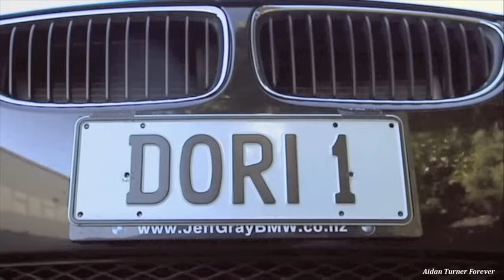Aidan Turner/Kili Clips From The Hobbit AUJ Extended Edition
We’ve edited & complied the Kili clips and Aidan Turner's witty commentary from The Hobbit: An Unexpected Journey Extended Edition bonus materials.  Hope Aidan does a comedy soon as his comedic timing is pitch perfect.  Addition music in this fan vid is from "Dat Smooth Shit" by Manifest and "Defined" by Cosecha Davino.  SFX from Imovie.

Hopefully you like this video and if so, could you do us a favor and like our Aidan Turner fan page.  I don't know why, but none of the AT fan pages have the kind of likes I think an actor of Aidan status deserves. We have the largest Aidan Turner facebook fan site, but it's small compared to the number of fans we know Aidan has.  We just want to show him the love and support that is definitely out there for him.  Thank you.